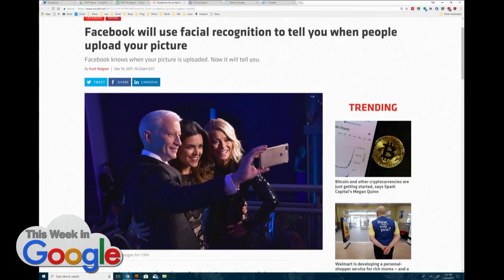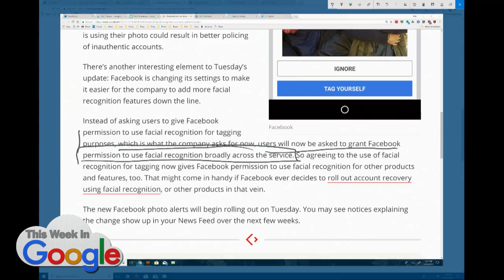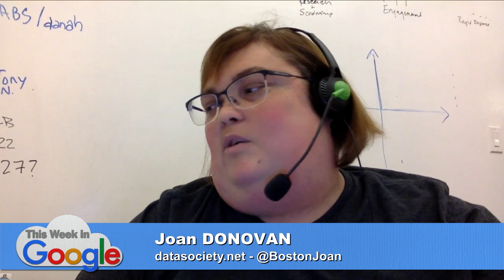Facebook Facial Recognition Knows You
Facebook's facial recognition software will alert you when someone posts a picture of you, even without being tagged.